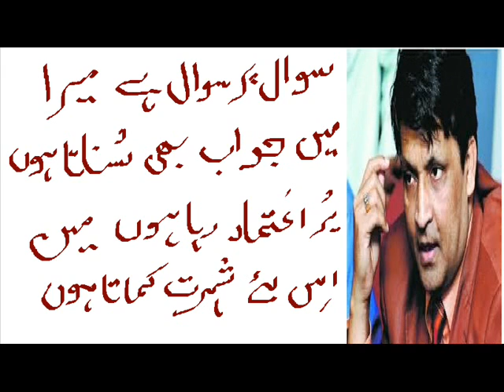tribute to umer Sharif Pakistani.wmv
Faisal Nawab try to tribute to umar sharif